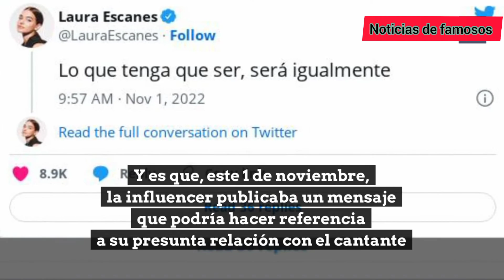BOMBA 💥💥 LAURA ESCANES PILLADA besándose con el cantante ÁLVARO DE LUNA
Laura Escanes un medio y medio después de anunciar su ruptura con Risto Mejide está de nuevo ilusionada. La influencer ha sido pillada besándose con el cantante Álvaro de Luna, un joven 19 años menor que su ex. Al parecer, estarían juntos desde hace meses, de hecho, se dejan ver en plena calle sin miedo a ser vistos. Así lo refleja su escapada a Tenerife, donde han dado rienda suelta a su pasión en la isla, imágenes que pueden haber dolido a su ex. De hecho, hace tan solo unas horas Risto Mejide reaparecía roto en ‘Got Talent’, donde abría su corazón y hablaba del amor abiertamente ante millones de espectadores. «Cuando uno ama, aunque se equivoque…», decía el publicista sin poder evitar emocionarse

Las imágenes que han visto la luz en ‘Lecturas’ desvelan que Laura vuelve a creer en el amor. Explican que es habitual ver a la influencer en el barrio de Malasaña, zona en la que tiene un piso Álvaro de Luna, un cantante que tiene 156.000 seguidores y que ya ha mantenido alguna relación con otras influencers. Un intérprete musical que triunfa gracias a la música y que ahora se convierte también en personaje de la crónica social debido al vínculo tan especial que tiene con Laura Escanes, quien hace pocas semanas anunció su ruptura con el padre de su hija.

Risto Mejide ha preferido no pronunciarse acerca de lo que siente al enterarse de que el corazón de Laura Escanes está de nuevo ocupado. Él se ha limitado a agradecer a ‘Got Talent’ dejarse expresar a través de la música, una actuación que le ha permitido confesarse con la audiencia y decir cómo está a través del piano. El comunicador no vive su mejor momento personal, pero sí profesional, pues hace muy poco se descubría su nuevo proyecto. Él presentará las Campanadas junto a Mariló Montero en todo Mediaset, todo un reto que ilusiona a ambos por igual y que supone un tanto en su carrera en la televisión.

La influencer está feliz junto a Álvaro de Luna, con quien ha compartido besos, abrazos y complicidad en Tenerife. Tan solo se limitaban a seguirse mutuamente, algo que no es extraño debido a que ambos corresponden al mismo círculo.